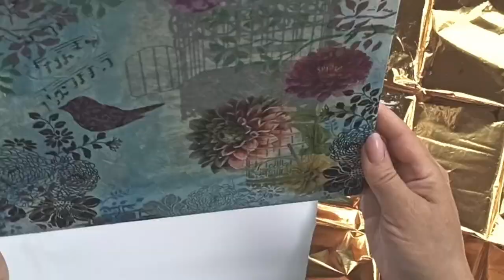Mixed Media Art Canvas: Unleashing Limitless Creative Possibilities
Mixed media panel "Song of Freedom" - Stencil painting and decoupage - Master class for beginners - DIY Home Decor

What could be better than freedom? Only Freedom! Freedom to fly, Freedom to sing, Freedom to live! I called this picture "Song of Freedom". This is what was depicted on the decoupage card and inspired me to make this painting.
In this video I show how to make such an incredibly beautiful painting using mixed media techniques. This is a multi-layered decor, which as a whole gives very beautiful effects that can be viewed endlessly. It will become a beautiful decoration of your home or a wonderful gift for a person dear to you. For all questions about creating a similar picture, you can write to me in the comments or direct mail.
I wish you the joy of creativity!

I used the following materials:
- canvas on a stretcher - size 30*30 cm (approximately 11*11 inches)
- a decoupage card with the plot of birds and flowers
- acrylic paints of the following colors - light green, blue, black, white, burgundy, metallic light gold
- glue for decoupage
- colored voluminous gels - I have light green, lilac and turquoise colors
- stencils according to the plot - I have different pebbles, twigs and leaves and a birdcage, musical notes.

Tools:
- synthetic flat brush - large for paint, glue and varnish
- bristle round brush - for stencil painting
- mastihin
- dry wipes.

With love, Anna, ViolaDecor

Панно мікс-медіа – Трафаретний розпис і декупаж - Майстер-клас для початківців - DIY Декор для дому

Що може бути краще свободи? Тільки Свобода! Свобода літати, Свобода співати, Свобода жити! Цю картину я назвала "Пісня Свободи". Саме це було зображено на декупажній карті і надихнуло мене на цю картину.
У цьому відео я показую, як зробити таку неймовірно красиву картину в техніках мікс-медіа. Це многослойний декор який в цілом дає дуже красиві ефекти, які можна нескінченно розглядати. Вона стане прекрасним декором вашого дому або чудовим подарунком для дорогої вам людини. З усіх питань щодо створення аналогічної картини ви можете писати мені в коментарях або в директ.
Я зичу вам радості творчості!

Я використовувала такі матеріали:
- полотно на підрамнику – розмір 30*30 см (приблизно 11*11 дюймів)
- декупажна карта з сюжетом пташок і квітів
- акрилові фарби таких кольорів – світло-зелена, синя, чорна, біла, бордо, металік світле золото
- клей для декупажу
- кольорові об'ємні гелі - в мене зеленого світлого, бузкового і бірюзового кольорів
- трафарети за сюжетом - в мене з різними камінчиками, гілочками і листочками і пташиною кліткою, нотами.

Інструменти:
- пензель синтетичний плаский - великий для фарби, клею та лаку
- пензель щетинний круглий - для трафаретного розспису
- мастіхін
- сухі серветки.

Дякуємо за вподобайки та коментарі!
З любов'ю, Анна, ViolaDecor

home decor diy decoupage for beginners  decoupage with napkins interior design